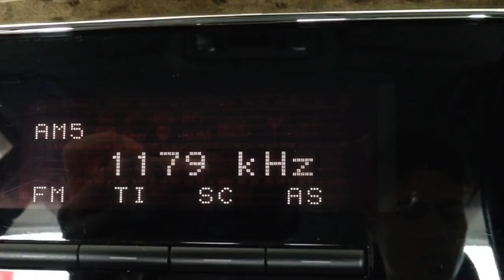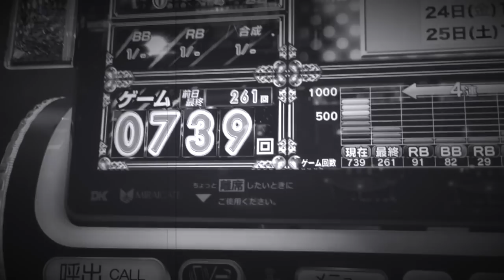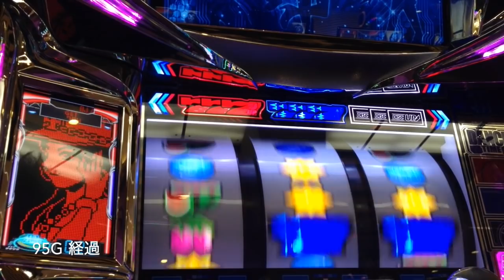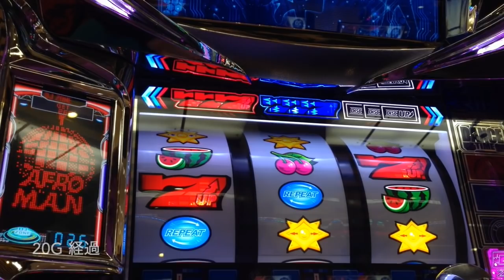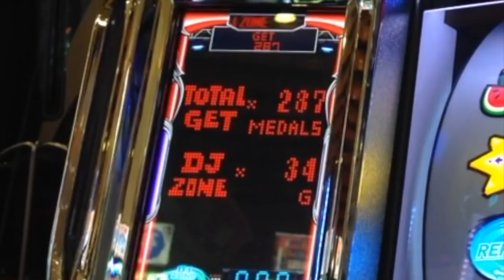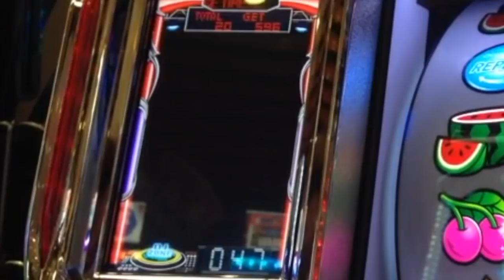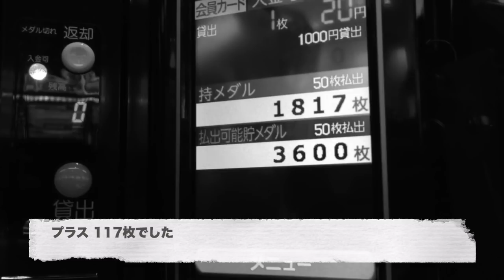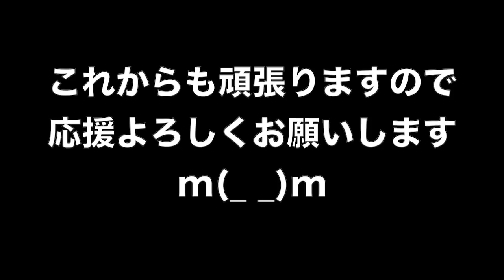設定判別？機械割？そんなことより朝イチから天井到達したその後は…ビタ押し９４％の人生詰んだ３９歳が挑む１ヶ月ディスクアップ生活 #２６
１ヶ月ディスクアップ 生活第２６弾！
39歳断崖絶壁人生の実戦記録をご覧くださいませ…！
YYYYEEEEEESSSSSS!! (*ﾟ∀ﾟ*)